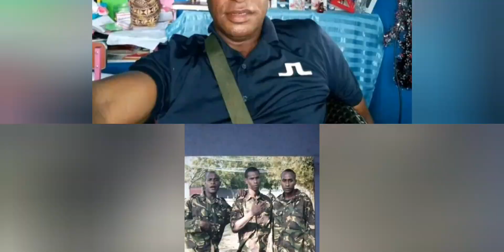In Loving Memory of Late Corporal Ronald Warambuke.